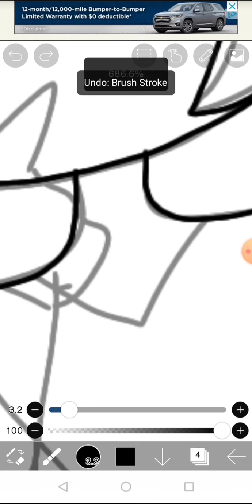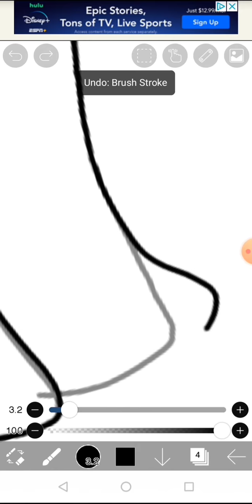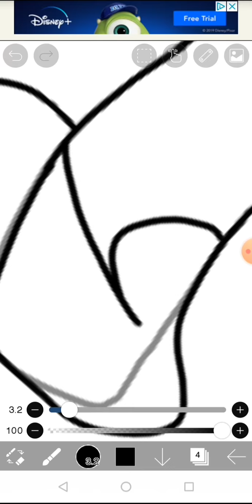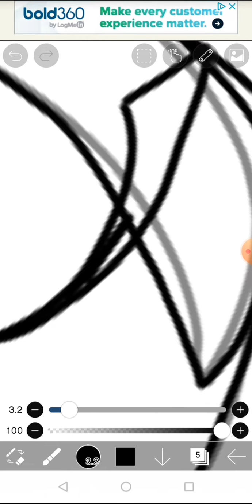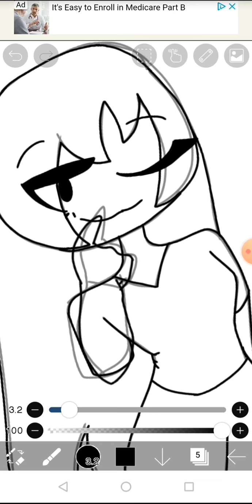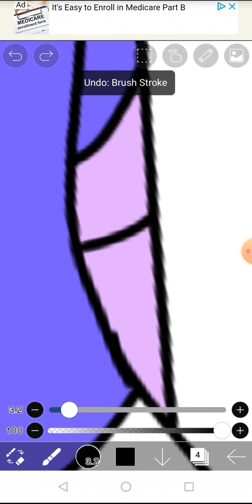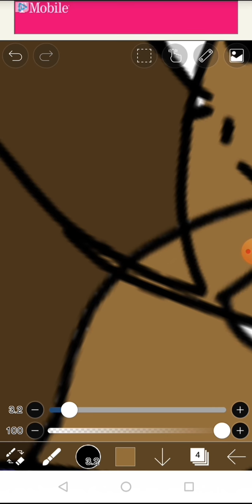Smexy Kerenity (Kerenity's emoji)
Ok here we go Smexy kerenity here's your emoji!!

You can find me on amino my user is "Dude what the ink"!!